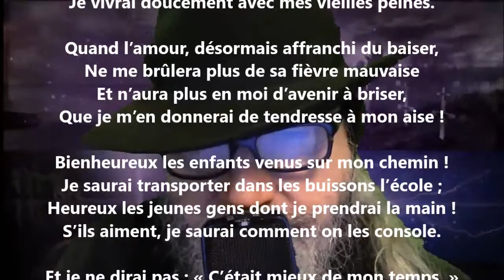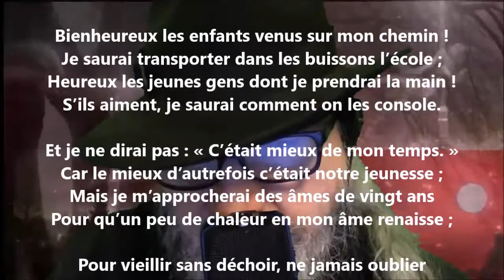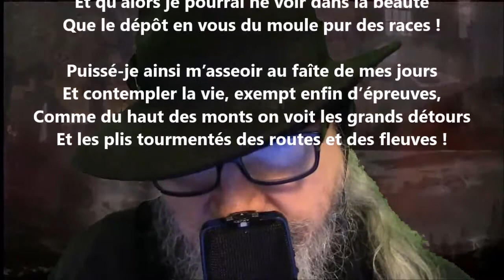La vieillesse - Sully Prudhomme lu par Yvon Jean